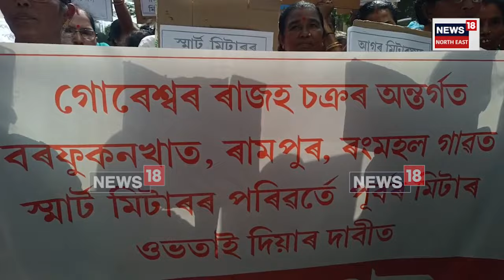Rangia News | ৰাজ‍্যত পুনৰ আৰম্ভ হৈছে স্মাৰ্ট মিটাৰৰ বিৰুদ্ধে প্ৰতিবাদ | N18V